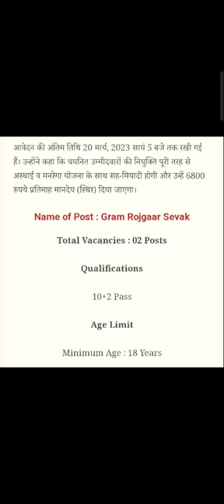BDO Office Tilordhar Himachal Pradesh Gram Rojgaar Sevak Recruitment 2023. DISTRICT SIRMOUR